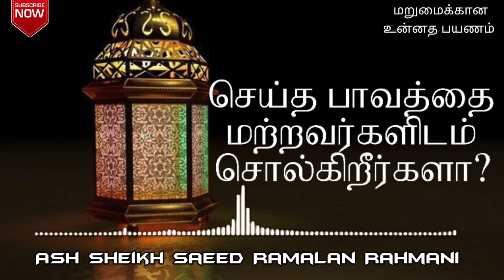செய்த பாவத்தை மற்றவர்களிடம் செல்கிறீர்களா? | Ash Sheikh Saeed Ramalan Rahmani | Tamil Bayan